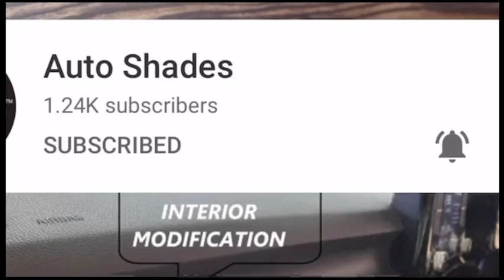KIA SELTOS FULL INTERIOR | KIA SELTOS EXTERIOR | KIA ACCESSORIES INSTALLATION | KIA ALLOYS WHEELS.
KIA SELTOS FULL INTERIOR AND EXTERIOR WORK DONE WITH ACCESSORIES INSTALLATION AND ALLOY WHEELS.

HAVE A NICE DAY, AUTO SHADES